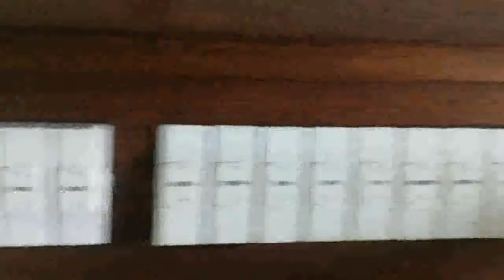II miejsce Organy Moja Pasja